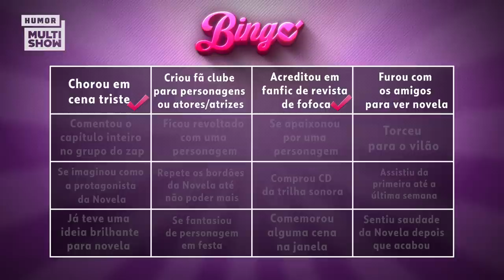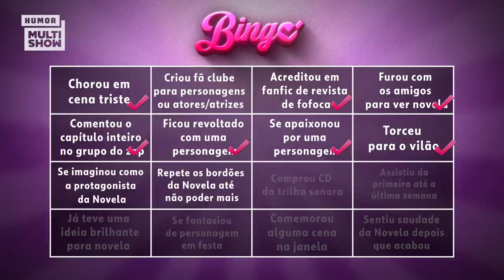Quebra-quebra e FIM DD11?! 😂 ALANITCHA opina sobre polêmicas do NOVELEI | Divei #2 | Humor Multishow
Segunda semana de Novelei, segundo Divei no ar! Venha com Diva Depressão falar sobre os melhores momentos e surtos da remontagem de "O Cravo e a Rosa" com a rainha da concorrência, Alana, diretamente da Globe! Aperta o play e confere! ▶

Novelei: Toda segunda-feira, 20h, no Youtube da TV Globo
Divei: Toda terça, 17h, no Youtube do Humor Multishow